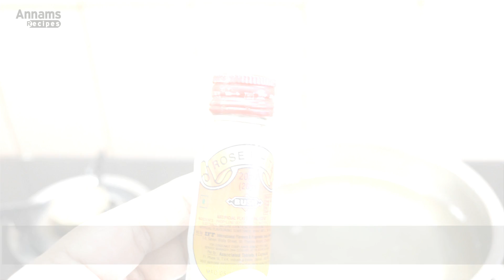Paneer Jamun | How to make Paneer Jamun - Paneer Jamun Recipe | பனீர் ஜாமூன்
This How to make Paneer Jamun - Paneer Jamun Recipe is a short video on how to make Paneer jamun or Gulab Jamun using paneer at home. This video is in Tamil with English sub titles. This is a very easy recipe, which you can also try and share your views. For More

Now let us see how to make Gulab Jamun With Paneer
Yield    20 (according to your size)
Ingredients:
Paneer    - 1 cup
Maida    - 1 tablsp
Cooking soda   - 2 pinch
Pistachio   - 10 for garnishing
For Sugar Syrup
Sugar    - 1 cup (250 ml Cup)
Water    - 1 cup
Rose essence   - few drops
Saffron     - few strands
Method:
Add Paneer, cooking soda and maida in a bowl and knead to a smooth dough. Then make small lemon size balls out of it. Same time make the sugar syrup. Add sugar, Saffron and water in a vessel and boil for about 20 minutes( no string consistency).  Heat oil and ghee in a frying pan. Don’t heat the oil more. Low the flame and fry all the jamun in batches. Cook all the sides golden brown colour. Stir often. Add fried jamun in the hot sugar syrup.
Note:
Don’t knead the dough more. If you knead more the outer layer will be hard. Knead smoothly.
If you want to make Paneer, you can use one litre full fat milk. It will give 1 cup Paneer.
Fry 5 to 6 jamun at a time. Don’t put more.
If you fry jamun in high flame outer layer gets cooked quickly, and the inner side will not be cooked. So fry it in the low flame.